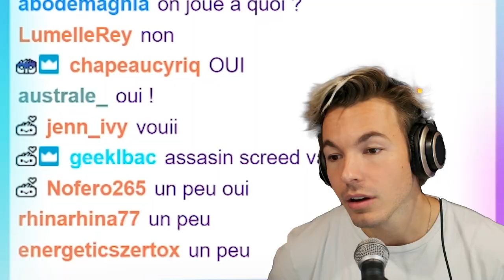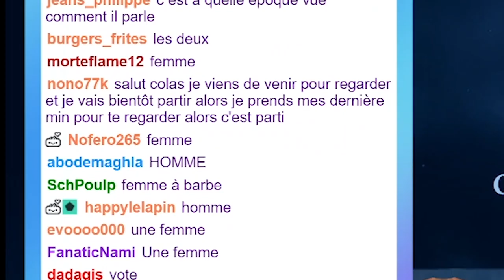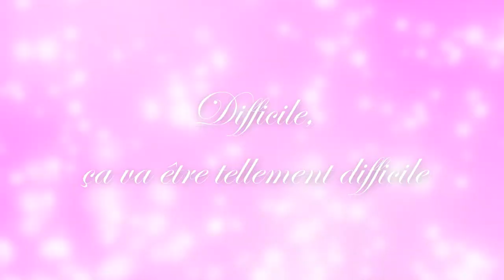JE VAIS SAUVER LE MONDE ᵉᵗ ᵉⁿ ᵐᵒᵈᵉ ᵈⁱᶠᶠⁱᶜⁱˡᵉ (Immortals Fenyx Rising)